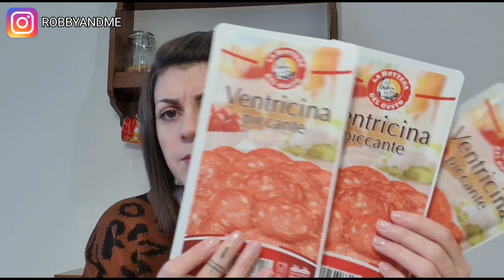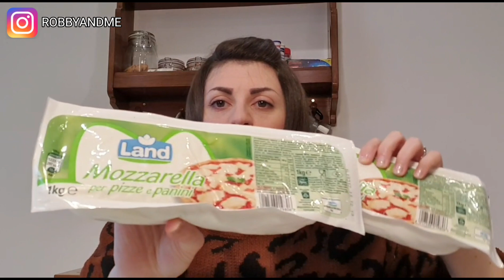SPESA EUROSPIN // Cosa succede?? 😂😂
Ciao a tutte e a tutti ragazze e ragazzi oggi nuovo video , spero piaccia e vi tenga compagnia. Ricordatevi di iscrivervi e di lasciarmi tanti like , VI LOVVO 🤣😍

Ps : seguitemi anche su INSTAGRAM e 21BUTTONS